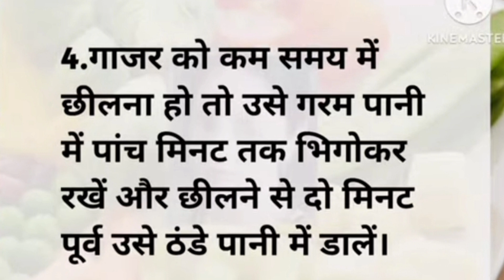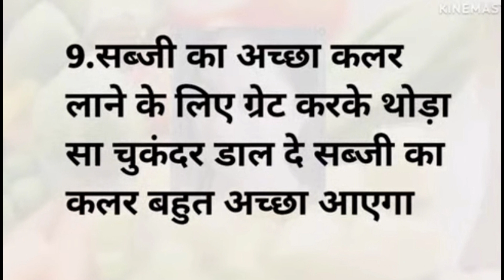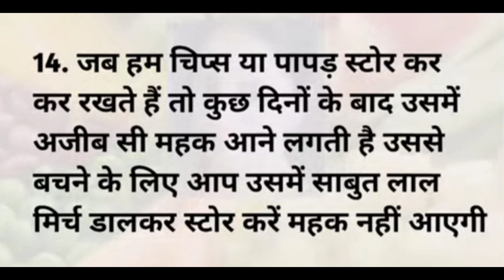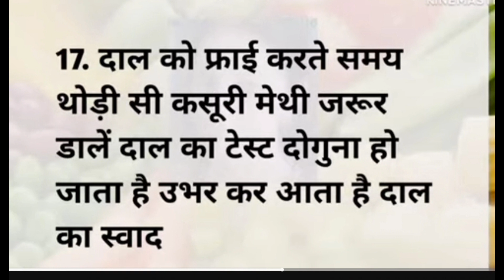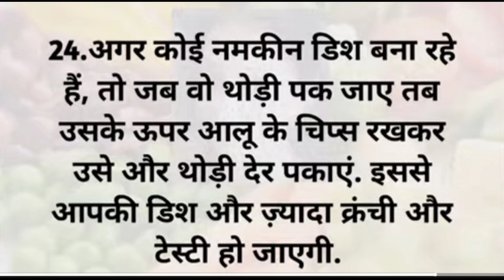22 cooking tips कुकिंग टिप्स जो आपके बहुत काम आयेगे